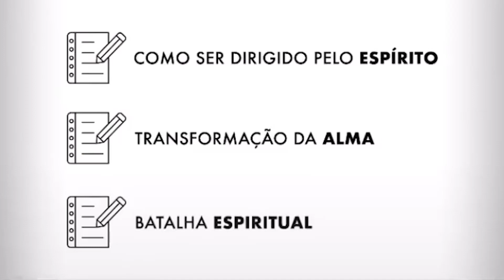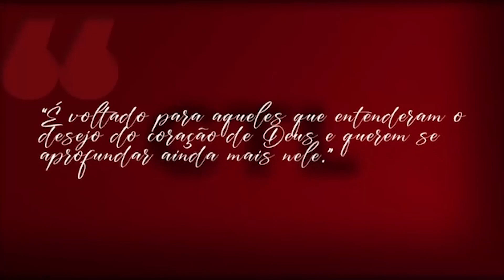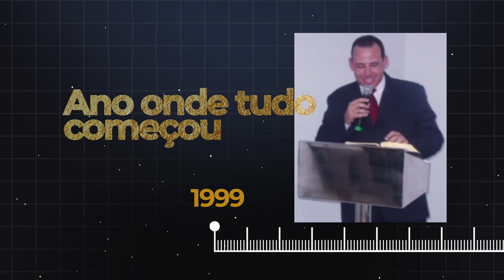Videira News - EDIÇÃO 557